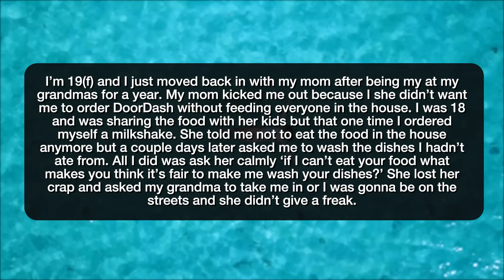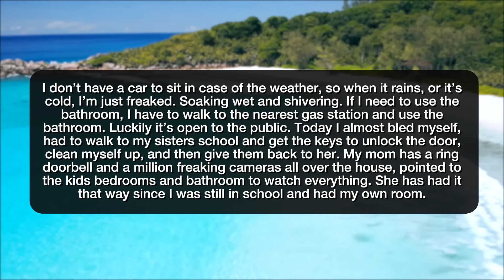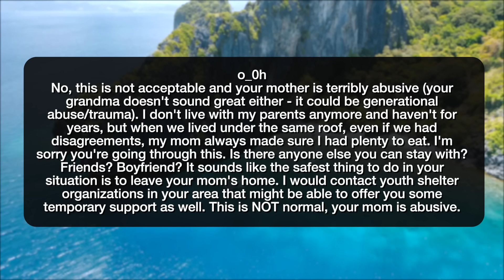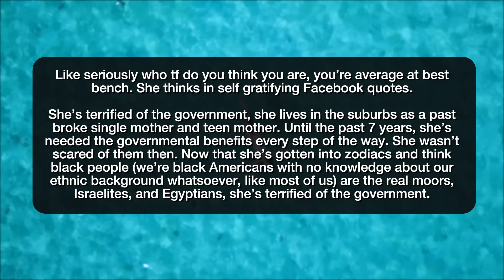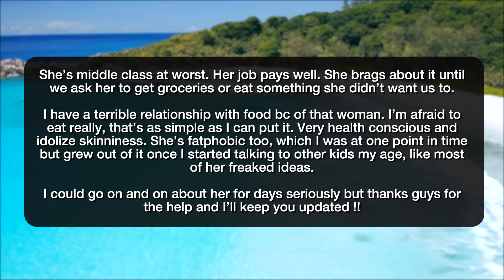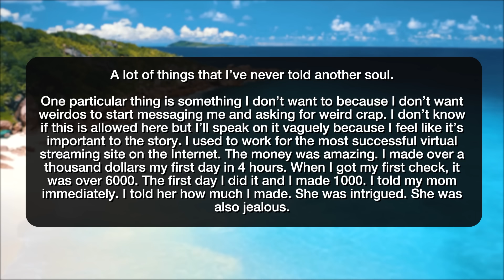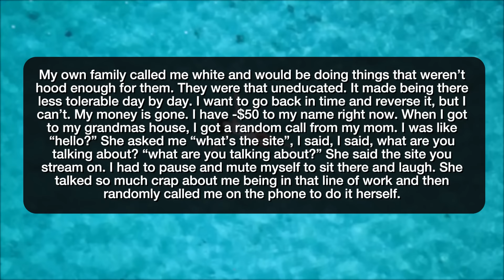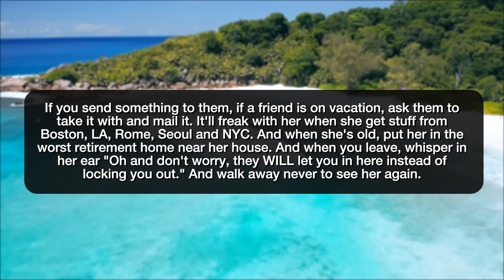r/EntitledParents THE ABUSIVE MOTHER SAGA - Reddit Stories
Reddit rSlash Storytime r entitledparents The inevitable happened… Apparently I(19f)?have an extremely abusive mother(38) and had no idea… Is my mom (f38) right in treating me (f19) like this?

Story 1 00:00
Story 2 08:27
Story 3 17:25